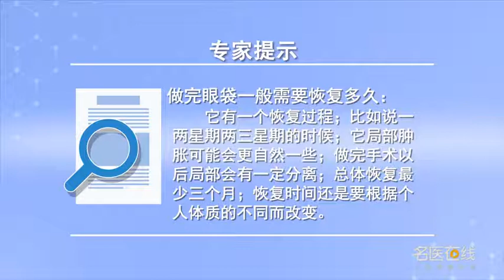做完眼袋一般需要恢复多久 谷廷敏 北京京城皮肤医院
做完眼袋手术后，一般一星期左右就可以拆线了，这是伤口基本愈合了。然后完全恢复需有一个恢复过程，由于眼睑做完手术以后，局部有一定的分离，个别人手术后眼睛可能出现一些刺激症状，如年龄大的人，就可能会有眼睛的结膜干燥症。总体而言，恢复最少三个月，有些客人也许需要达到半年，这些刺激症状才逐渐减轻。

How long does it usually take to recover after completing the pouch
After the pouch surgery, Generally, the thread can be removed in a week or so, This is the basic healing of the wound. Then a full recovery requires a recovery process, Because after the eyelid surgery, Some parts are separated, Some irritating symptoms may appear in the eyes of individuals after surgery, For example, older people, May have conjunctival xerosis of the eye. Overall, At least three months of recovery, Some guests may need to reach half a year, These irritating symptoms gradually subsided.